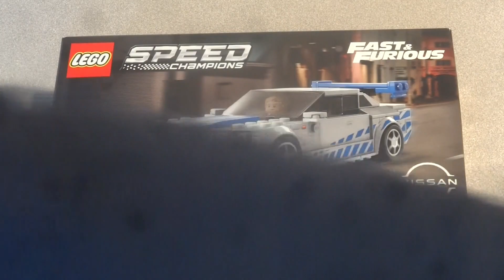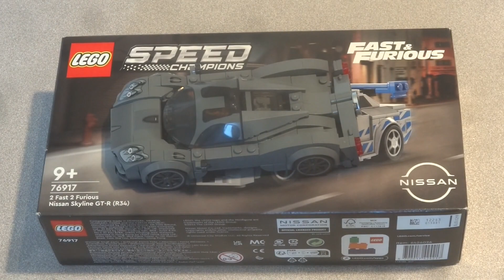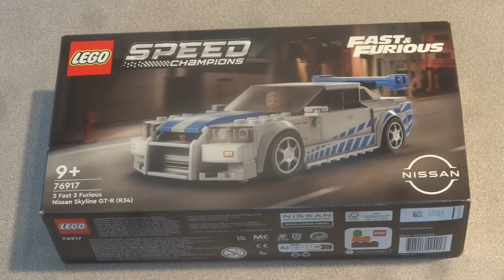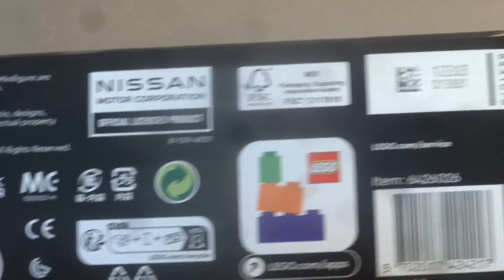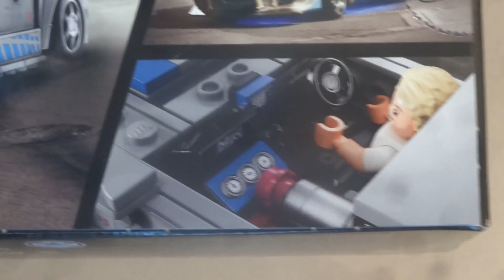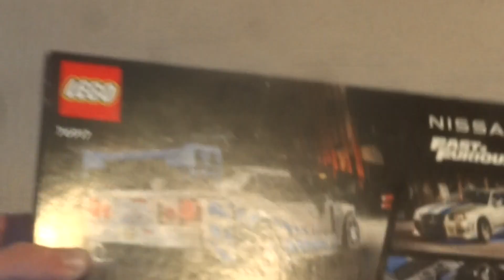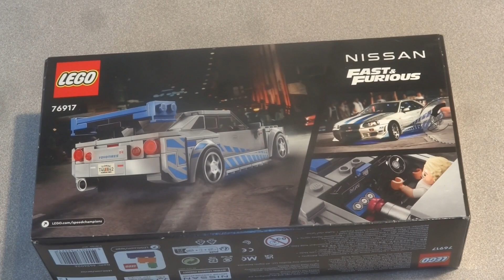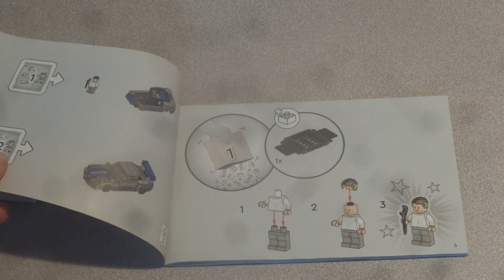Lego speed champion : unboxing et test : Nissan GTR R34 2 Fast 2 Furious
On se retrouve enfin pour une nouvelle vidéo Lego.

Bonne vidéo.